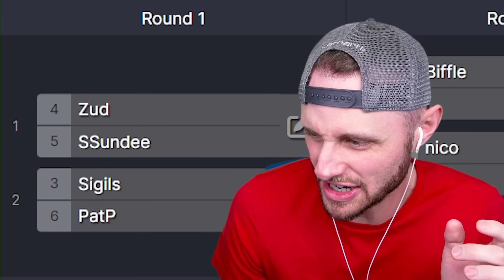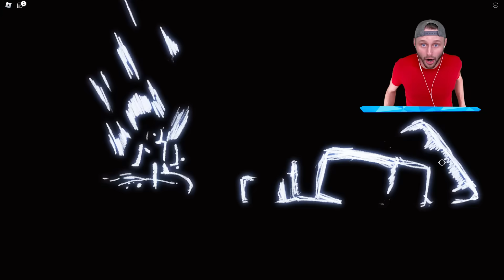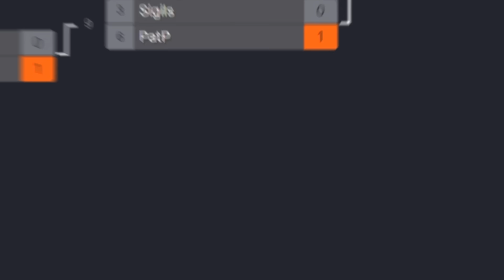I Got ADMIN POWERS in Anime Simulator (Roblox)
I unlocked Admin Powers in Roblox

• Video Editor ► Patrick